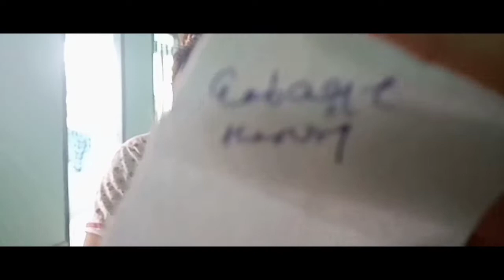Hostel JHalmuri Day /Supportive Friends/ Navjeevan Dairies